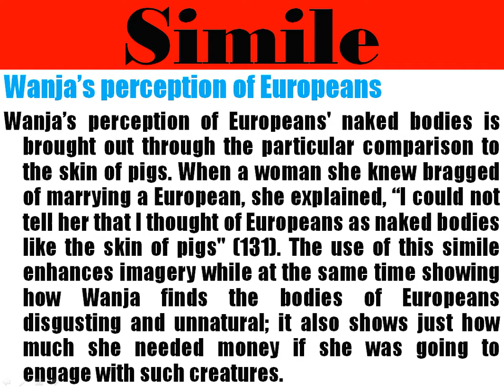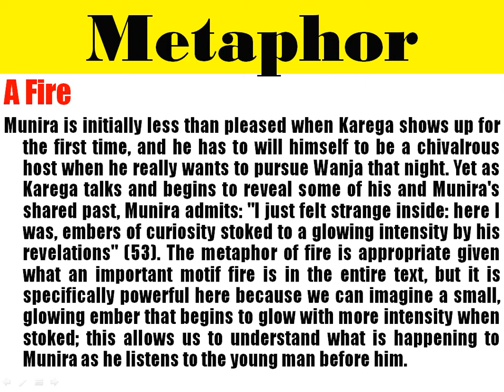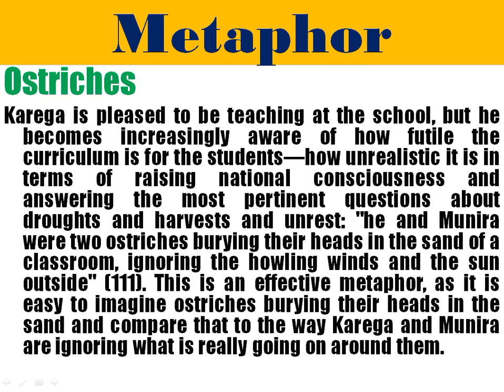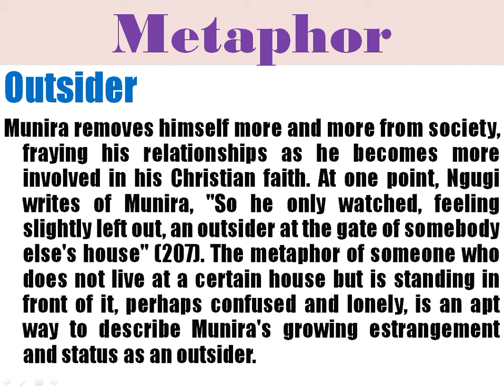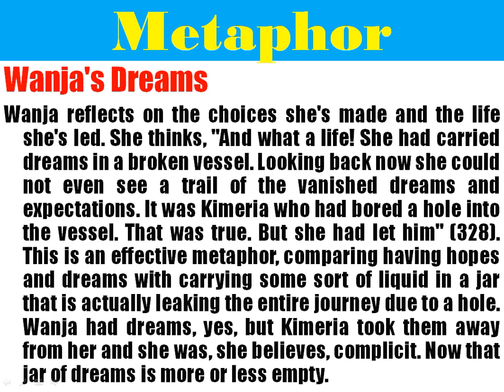Petals of Blood by Ngugi W. T - The Use of Simile and Metaphors in the Novel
This video is an analysis of the use of metaphor and simile in Petals of Blood by Ngugi Wa Thiongo